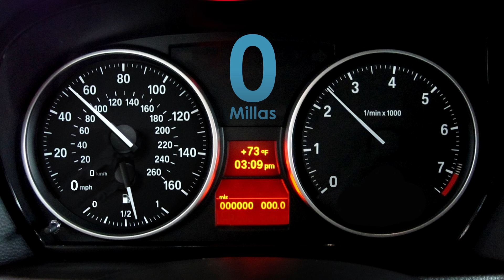0% Interés en todos tus empeños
Empeños con 0% interés de hasta $1,000 dolares para todos!

Piensa en Empeñar. CuentaConCashCo.com